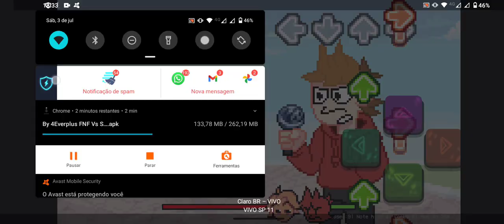Friday night funkin Fun-side Tord remastered Android otimizado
O mod a seguir foi feito por mim para Android
Link do mod OTIMIZADO no comentário Fixado